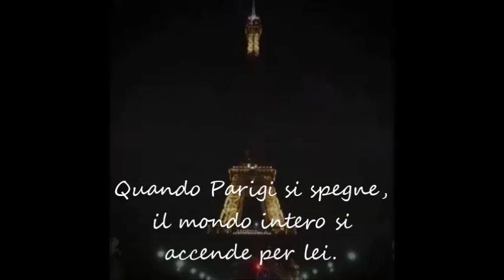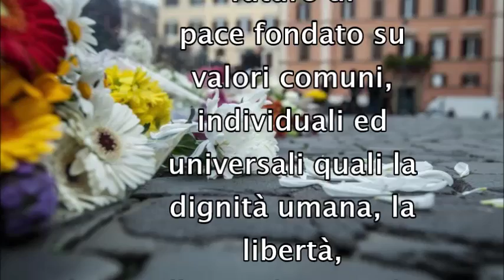LICEO GIANNONE CASERTA - Dedicato a Parigi: immagini e parole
Laboratorio di storia